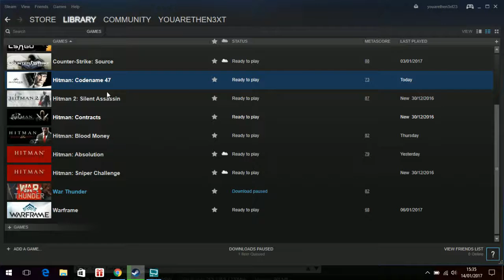🏁 Hitman Codename 47 / Let's Play 19 (Hard) (Computer)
Series Hitman
Engine Glacier
Platform(s) Microsoft Windows
Release date(s)
Genre(s) stealth
Mode(s) Single-player

47 then learns the truth behind his existence. He is the result of a cloning experiment which combined the genetic material of each of his four previous targets, as well as Ort-Meyer, with the goal of creating a flawless human being. Ort-Meyer orchestrated 47's escape from the asylum in order to test his performance in the outside world and ordered his associates' deaths because they wanted to use 47 for their own purposes.

© Etoile (Gaming)